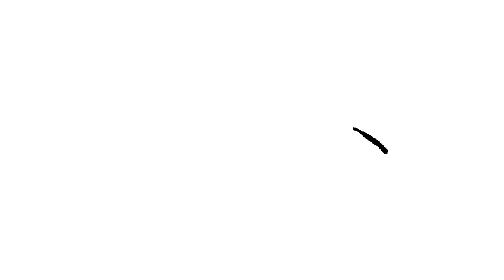(NE) Samsung Logo History in SLBTVE7590's G-Major 745